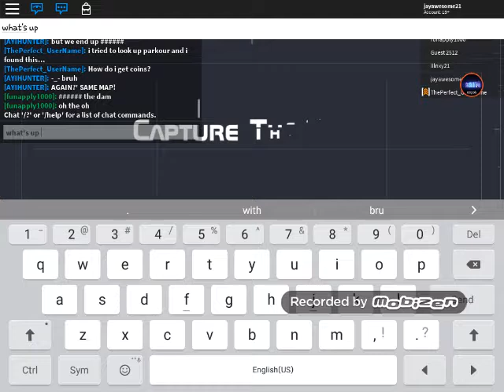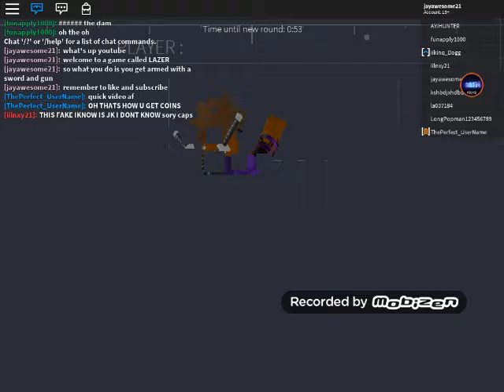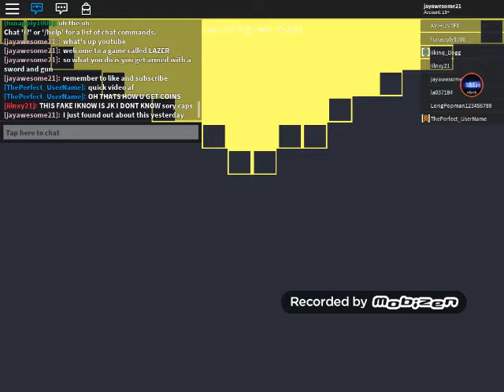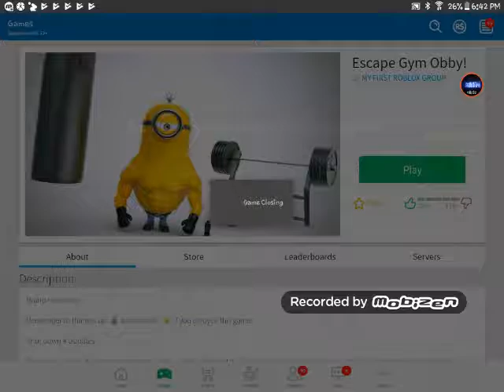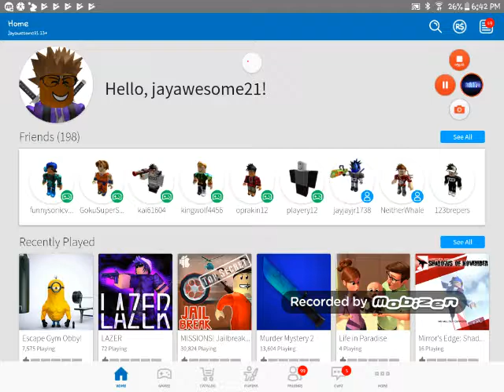GOING THROUGH A REINDEER ○_○ |Roblox| GameSwitch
What's a game switch you ask it's when I switch between at least 3 different games